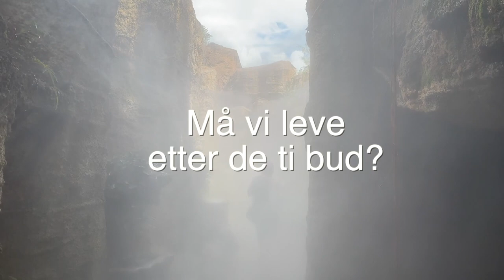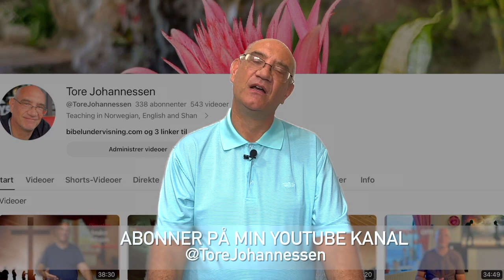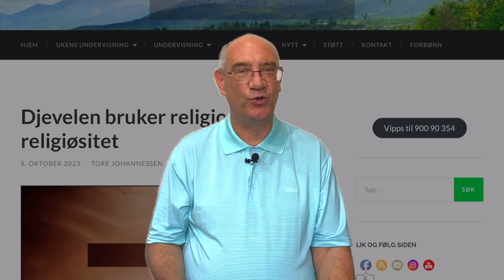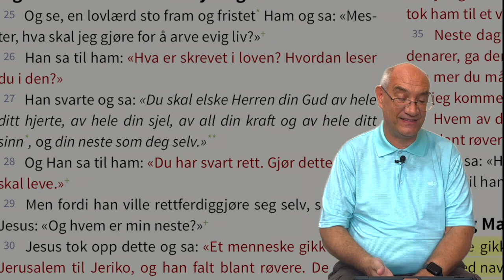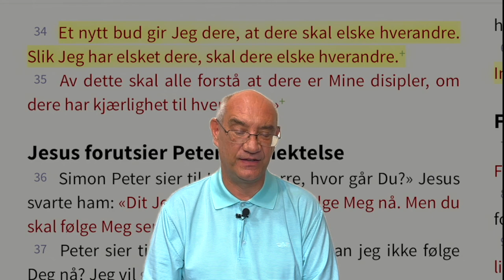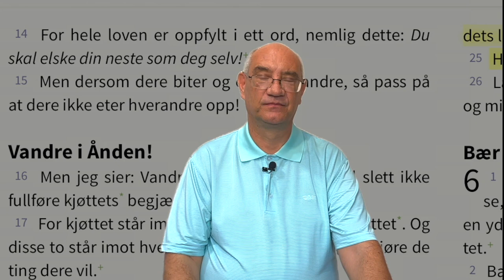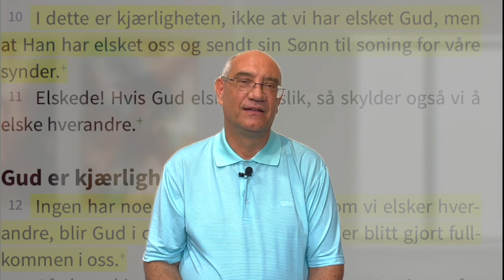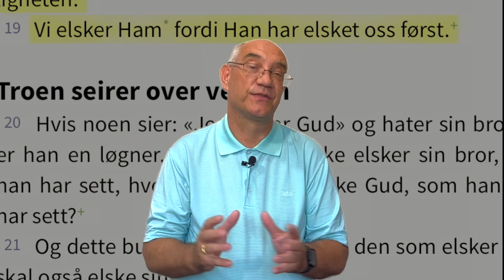Må vi holde de ti bud?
En del kristne sier vi fremdeles må holde de ti bud, eller i hvert fall ni av dem,  for vi kutter ofte ut det å holde hviledagen hellig.

Jeg underviser eller sier ikke at loven er synd eller galt, de er faktisk perfekte, de er så perfekte at ingen kan holde dem i tanker ord og gjerning.

Noen sier, det handler ikke om de ti, det handler om de tre: Om å elske Gud av hele vårt hjerte og vår neste som oss selv? Klarer du det?
Mange er ikke klar over at selv de tre handler om de ti. De tre oppsummerer loven.
Men kan vi synde så mye vi vil da? Se denne undervisningen!